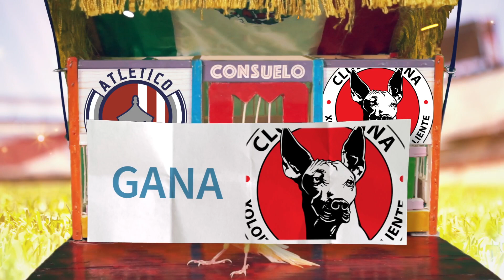PREDICCIONES JORNADA 5 GUARD1ANES 2021 LIGA MX ⚽️ PRONÓSTICOS JORNADA 5 Liga MX | Futbol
Traído desde Coyoacán, llega Consuelo, el canario de los PRONÓSTICOS de la JORNADA 5 de la LIGA MX GUARD1ANES 2021.

mis predicciones de la jornada 5 Liga MX guardianes 2021
mis predicciones de la jornada 5 Liga MX guard1anes 2021
Pronósticos de JORNADA 5 de la LIGA MX  GUARD1ANES 2021.
PREDICCIONES JORNADA 5 de la LIGA MX  GUARD1ANES 2021.
PRONÓSTICOS JORNADA 5 de la LIGA MX  GUARD1ANES 2021.